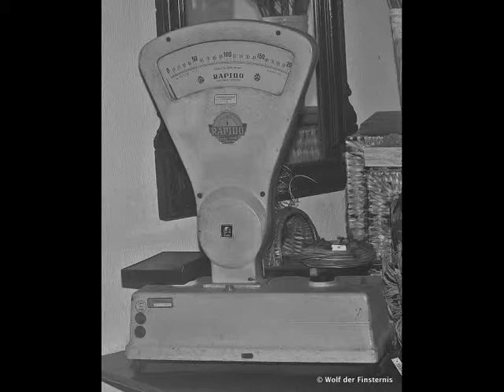Die Augen des Finsteren Wolfes Berlin 2013